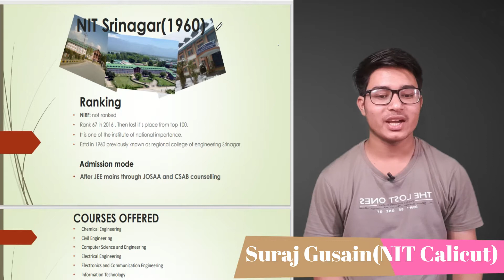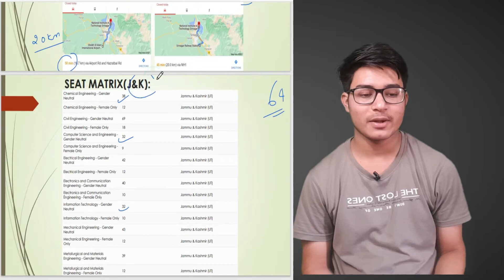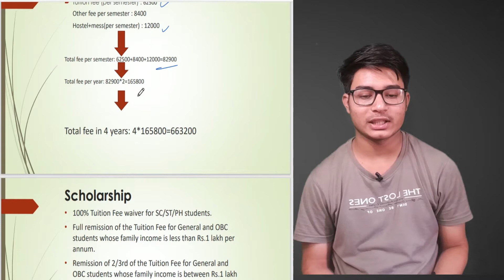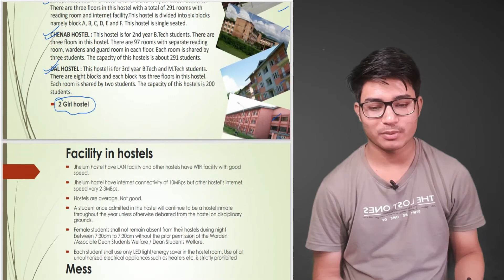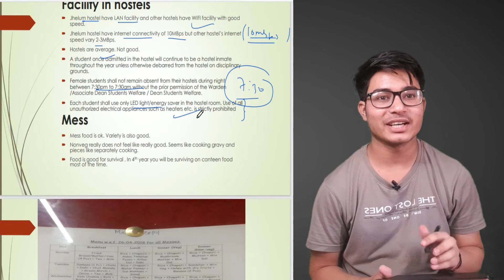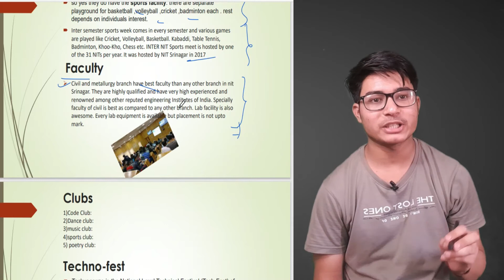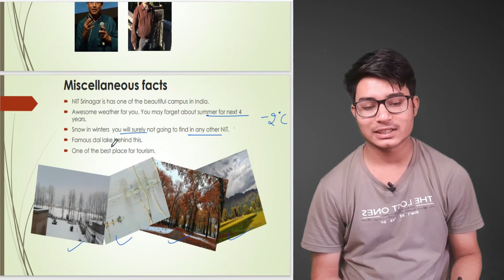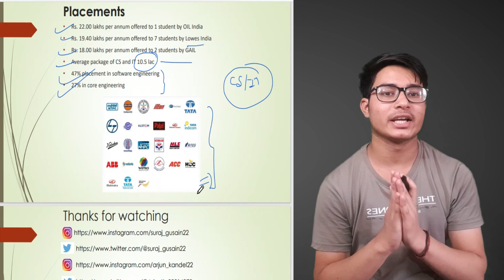NIT Srinagar Honest College review[2021] | Hostel , mess , College life | Placement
This is the third video of this series. this is the college review video of NIT Srinagar. hostel life, campus, placement, and many more.
most beautiful campus in India.
(lower NIT review)